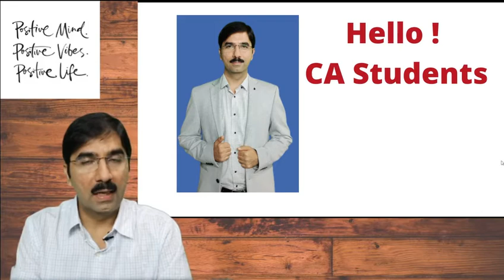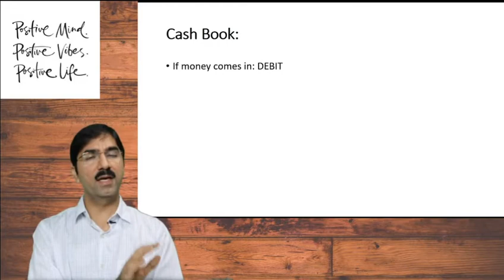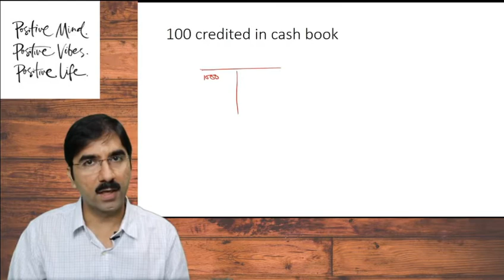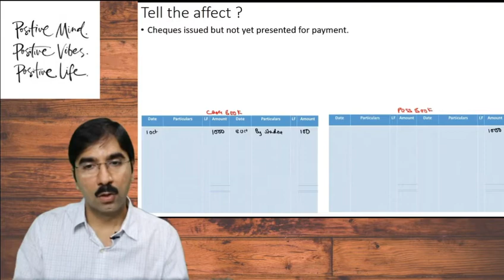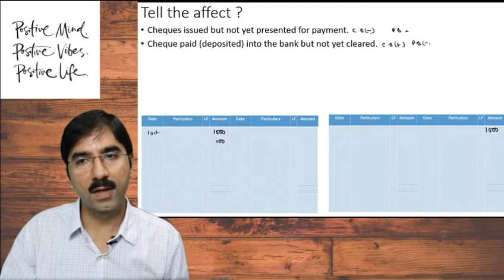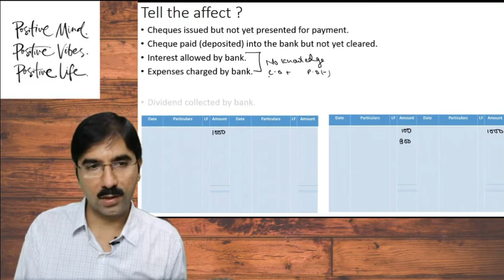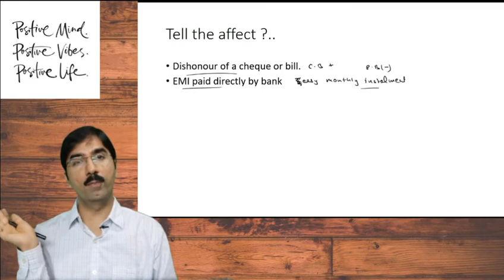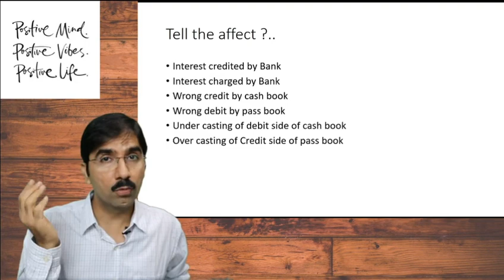#2 BRS Basics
Hello Friends,

Bank Reconciliation Statement Meaning
Bank Reconciliation Statement is a record book of the transactions of a bank account. This statement helps the account holders to check and keep track of their funds and update the transaction record that they have made. Bank Reconciliation statement is also known as bank passbook. The balance mentioned in the bank passbook of the statement must tally with the balance mentioned in the cash book. In the statement, all the deposit will be shown in the credit column and withdrawals will be shown in the debit column. However, if the withdrawal exceeds deposit it will show a debit balance (overdraft).

Importance of Bank Reconciliation Statement
Generally while making a comparison between the company’s cash book and bank balance, the balance does not tally. Therefore, it is important to determine the cause for the difference and display them in the bank reconciliation statement and then tally the two balances. The bank reconciliation statement helps in explaining the differences in the amount between the company’s cash book and bank balance. The cash book and the bank passbook differences are caused by:

The difference in timing recording the transactions: The difference in timing can be caused by many factors which are:
Bank-issued cheque but not yet deposited for payment
Paid cheque in the bank but yet not cleared
Bank made direct debit from the customer’s side
Cheque/ amount deposited directly to the bank account
Dividends and Interest collected by the bank
Bank made direct payment from the customer’s side
Cheques deposited/bills discounted dishonoured
Errors made by the company or by the bank: In a few occasions, the error in two balances can be made from the bank side or in the company’s cash book. Few errors are as follows:
Errors made while registering the transaction by the company
Errors made while registering the transaction by the bank

Steps to Prepare Bank Reconciliation Statement:

First, the date on which the statement is recorded is mentioned.
After which the balance displayed in the cash book is mentioned in the statement. Sometimes, the balance mentioned in the passbook can also be mentioned.
The deposited cheques which are not collected are deducted.
Then the cheques issued but the deposited for payment, but amount directly deposited in the bank account are recorded
All the transactions like overdraft interest, amount debited by the bank but not recorded in the cash book, cheques and bills dishonoured are deducted.
All the credits and profit collected by the company and directly deposited in the bank is added.
Adjustments of errors are made
Now the balance between the cash book and statement should be equal or the same.